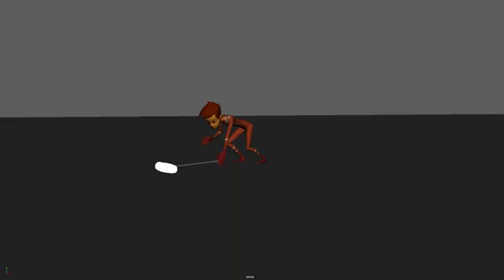Hammer shot animation